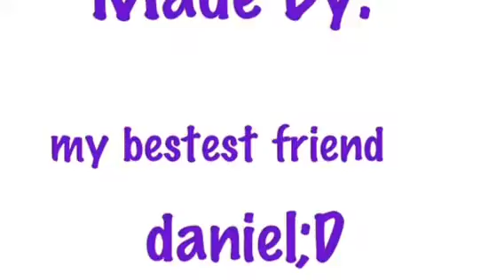Amazing Rubegoldberg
this n that in succh lodjjekcknxndnkdkkdfukkkjxk jdhdhsvbsjcjshdjxjjdjdjsbxbcjjd